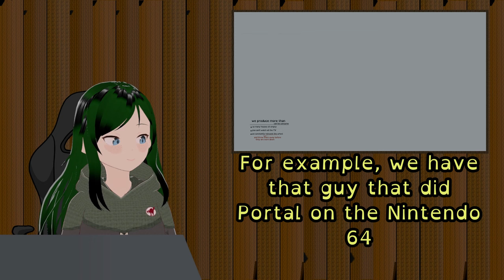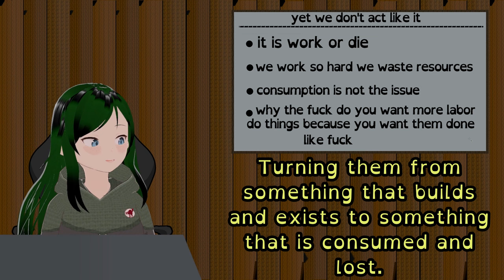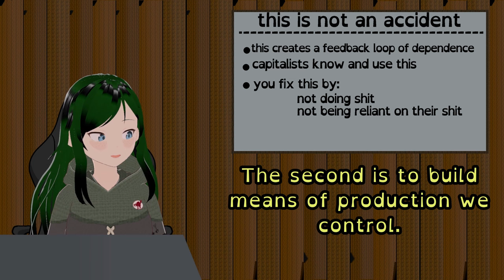We produce more than we could ever consume, meaning there is no ethical production under capitalism.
my pronouns on here are it/its.

The point of this video is that we produce more than we could ever possibly consume, and that is an intentional attack and that when that is the case consumption matters less. This is shown over and over again in just about everything we produce and consume, and it means how we undermine these things must be from common ideas.

Hard work is the enemy.

There is still no ethical consumption either, of course.